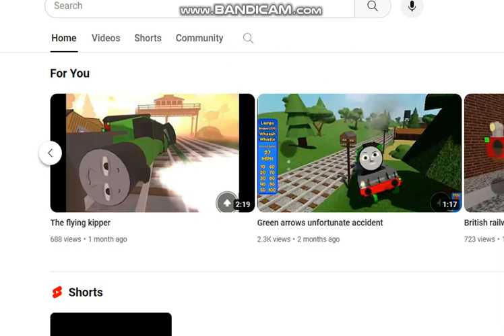James The Red Production Remakes New Years Special: The Flying Kipper w/@Jintyandpugstudios356)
One winter evening, Henry is told by his driver that they will be leaving early the next morning to pull the Flying Kipper, a special goods train that carries fish from the Harbour to the Mainland. He also says that they might be allowed to take the Express if they pull the Kipper nicely, which makes Henry excited.

Early the next morning, at 5:00 AM, Henry enters the harbour and couples up to the heavily loaded vans and carefully starts. Although it is difficult at first, the journey goes very smoothly, and Henry enjoys running through the snow-covered countryside as the sun rises. Soon, they near a yellow signal, indicating "caution" and prepare to stop until they notice the home signal is down. Assuming that the line ahead is clear, Henry's crew increase his speed. Little do they know that, ahead of them, the points that lead to the Main Line have frozen towards a siding and the home signal, which is supposed to be set at "danger", had been forced down by heavy snow.

In the siding is a goods train, waiting to let Henry pass. The engine's crew are enjoying hot cocoa with the guard in the brake van when they learn that the Flying Kipper is due, so they decide to head back to their engine. Their exit comes just in time as Henry rushes onto the siding and, unable to stop, crashes straight into the back of the train, destroying the brake van and landing on his side, while his crew manage to jump clear before the collision.

When daylight comes, the Breakdown Train is brought in to clean up the mess. The Fat Controller comes up to a distraught Henry and kindly reassures him that the accident was not his fault; it was due to the weather. He then tells Henry that he is arranging for him to be sent to Crewe, where he will be given a brand-new shape and a larger firebox and he will no longer need Welsh Coal.

Henry is doubtful at first but, in early spring, he returns from Crewe feeling better than ever. Everyone is delighted to see Henry in his new shape and he looks so splendid and strong that the crowd gives him three cheers. Even children wait to see Henry in his new shape, sometimes making them late for school. Before long, Henry even gets to pull the Express, which he does so well that Gordon becomes jealous.

Chapters:
0:00 Introduction
0:37 The Flying Kipper